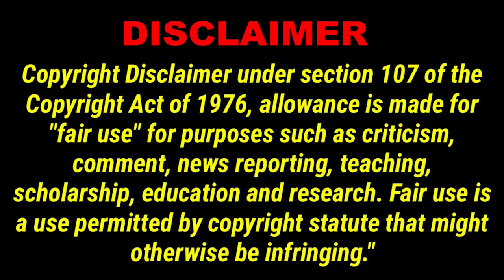CVK3 CamperVan Kevin Was Looking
In this episode we explore the relationship of ageing Nomad wheeled Wonders ebeggers or whatever Felix & Capervan Kevins special friendship. lol. I Don't Know Man